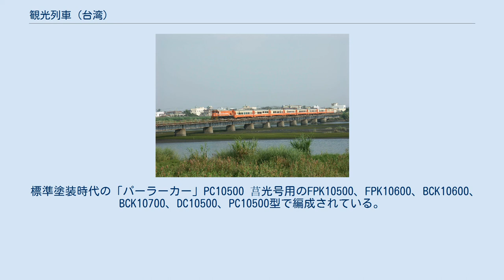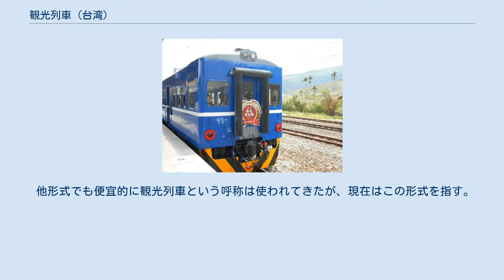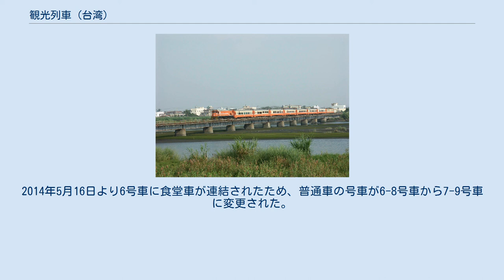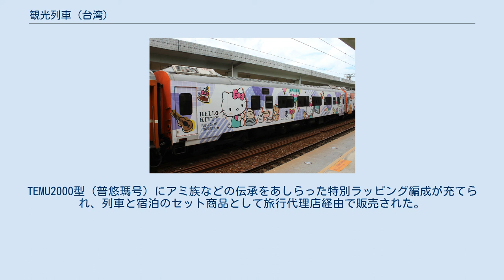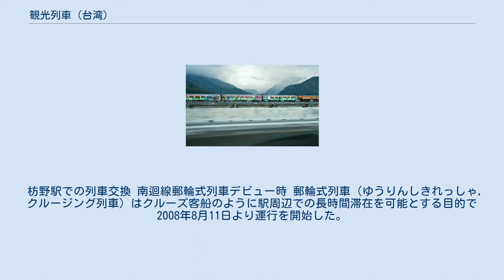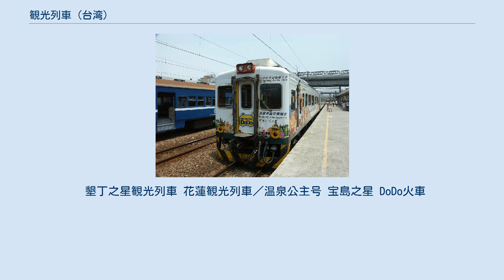観光列車 (台湾)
観光列車（かんこうれっしゃ、繁体字中国語: 觀光列車）は、台湾鉄路管理局（台鉄）が運行する団体旅客列車の総称。
現在は「環島之星」号として運行されている。
旅行代理店を通じたパッケージ商品であると同時に、個人旅客でも規定の人数を満たすか、指定車両のみに乗車可能。
本項では台鉄がかつて運行していた同様の列車についても併記する。
 2001年9月にクルーズトレインの一種として運行を開始。
ただし世界各国のものと異なり寝台列車ではない。
2007年には西部の「総裁1号」（繁体字中国語: 總裁一號）、東部の「東方美人号」（繁体字中国語: 東方美人號）、「洄瀾阿美号」（繁体字中国語: 洄瀾阿美號,註：洄瀾は花蓮の旧称）などの名称で運行されていたが、現在は「環島之星」に集約されている。
柴電機車あるいは電力機車による牽引で10500/10600/10700型莒光号客車が連結されている。
 台鉄の一般対号列車では可能な自願無座票による立席乗車、悠遊卡や一卡通などのIC乗車カード利用も不可。
またTR Pass（一般版、学生版とも）での利用もできない。
 標準塗装時代の「パーラーカー」PC10500 莒光号用のFPK10500、FPK10600、BCK10600、BCK10700、DC10500、PC10500型で編成されている。
FPKは一般型莒光号客車で2+2列配置、BCKは商務艙（日本のグリーン車に相当）で座席は1+2列配置。
BCK10700はフットレストがない。
DCは食堂車（餐車）で軽食やスイーツを提供している。
PCはパーラーカー（台鉄客庁車のうちの非展望車）でカラオケ（卡拉OK）が楽しめる。
 在西部幹線と東部幹線（宜蘭線、北迴線と台東線を含む）では電気機関車が牽引、屏東線と南迴線ではディーゼル機関車が増結された電源行李車を含めて牽引、新左営駅と台東駅で電気/ディーゼルでの機関車交換をするほか、運行時間が半日に及ぶため、花蓮駅でも電気機関車を交換する。
定期列車ではあるが、民間旅行代理店の主催旅行客専用のため、「商務車」扱いで種別は莒光号だが運賃は自強号と同額。
 他形式でも便宜的に観光列車という呼称は使われてきたが、現在はこの形式を指す。
台鉄の旅客列車では最高等級である。
2018年3月から内装の更新工事に着手し、2019年初頭から順次営業運転に投入、同年夏までに全車両の更新工事を終える予定。
 沿道の車内からみた環島之星 環島之星食堂車の内部 台湾鉄道少女ラッピング 毎日運行の定期観光列車で、台北駅を起点に島内を一周する1次(西部幹線→東部幹線の反時計まわり)と2次(東部幹線→西部幹線の時計まわり)がある。
全車両が商務艙で現地旅行代理店の易遊網（ezTravel）で乗車券およびパック旅行商品を取り扱っており、台鉄の窓口では購入できない。
 2010年4月10日より易遊網が経営権を再獲得すると、客室乗務員とカラオケ設備のサービスが復活した。
同時に6-8号車に普通車を連結し、花蓮以北を除き台鉄で一般販売されるようになった。
1/2次列車の商務車は1-2号車のみ花蓮 - 礁渓 - 台北で連結され、花蓮駅で増解結が行われる。
2014年5月16日より6号車に食堂車が連結されたため、普通車の号車が6-8号車から7-9号車に変更された。
 2018年初夏は旅行代理店との契約更新が滞っていたため商務車の部分も一時的に台鉄が一般販売していた。
7月10日以降は同日に開業した林栄新光駅に追加停車。
9月以降はそれまで51/52次とされていた7-9号車の自由行列車は1/2次と改番された。
 2019年7月3日より太魯閣号に代わってハローキティのラッピング仕様となった。
 編成 時刻表 ギャラリー 台鉄が自社企画で定期運行する団体列車。
2か月前より11人以上の団体旅客の予約を受け付け、余剰座席は乗車当日を含めて12日前より一般販売される。
 2017年5月より運行を開始。
 洄瀾之心(TEMU2035+2036) 洄瀾之心（かいらんししん）は花蓮県の旅行・宿泊業界が観光喚起のために専用でチャーターした特別列車。
TEMU2000型（普悠瑪号）にアミ族などの伝承をあしらった特別ラッピング編成が充てられ、列車と宿泊のセット商品として旅行代理店経由で販売された。
本来は2018年2月に台北～花蓮間を毎日1往復（5932/5931次）で運行開始予定だったが、2018年花蓮地震の影響で6月末まで延期された。
しかし運行開始後も乗車率は芳しくなく、更に...